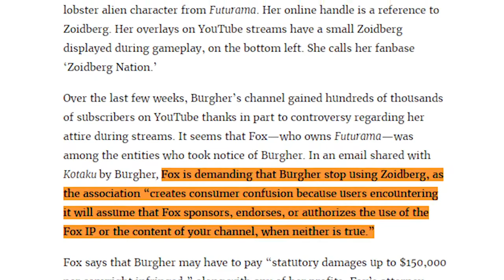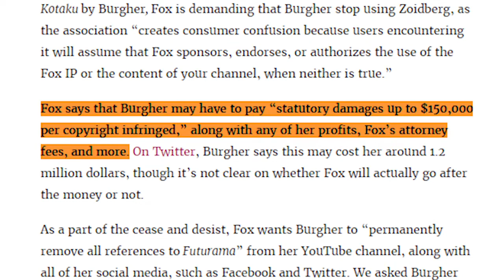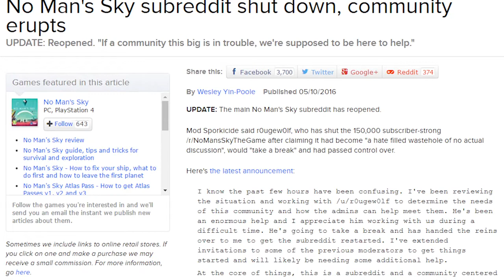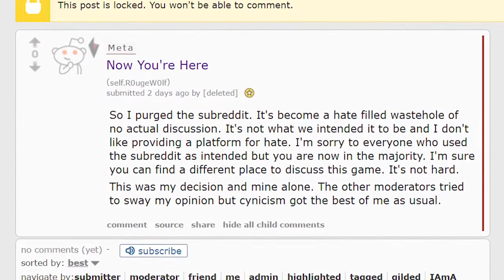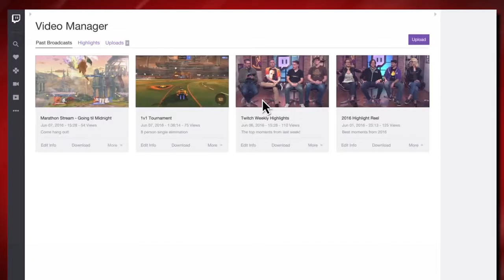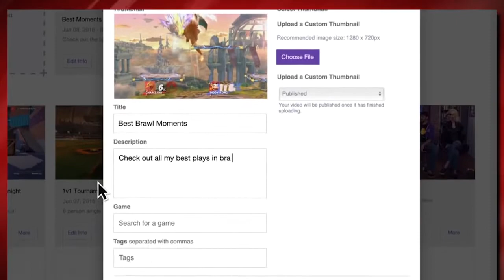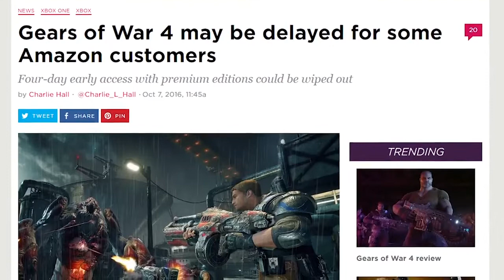ETC Archive: PEWDIEPIE CLICKBAIT SIMULATOR!!!! - T.U.G.S.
Original Air Date: Unknown.

Description:
Unknown.